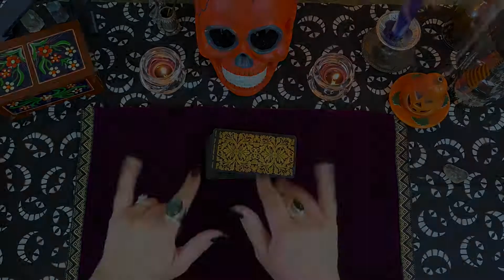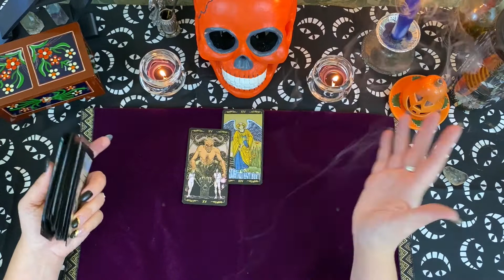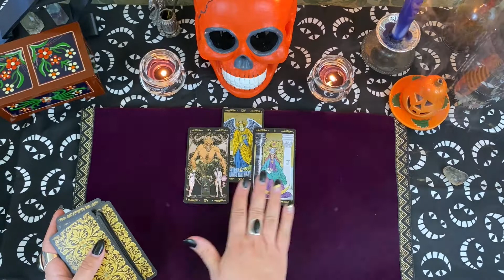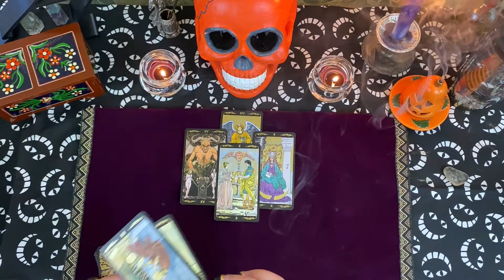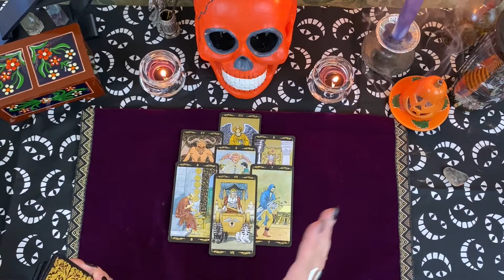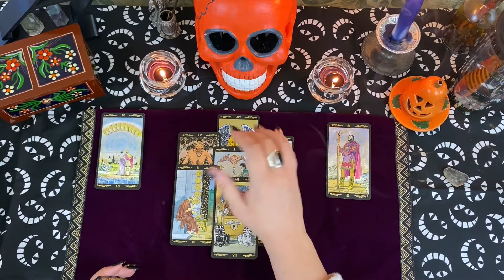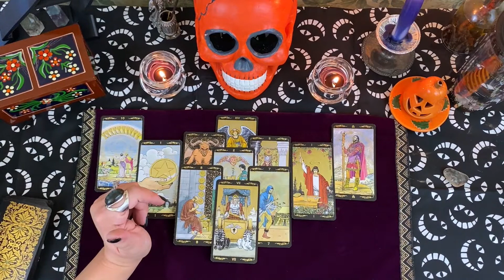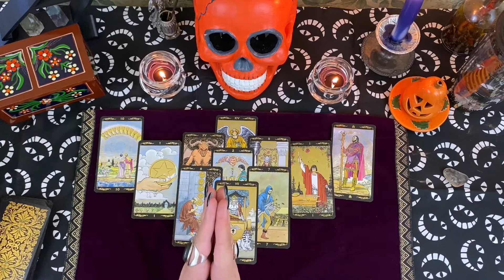💰DON'T BE HASTY💰 Capricorn Career & Money Tarot Reading October 2021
This is the monthly career and money tarot reading for the sun, moon and rising sign of Capricorn.  This is a collective reading, please take what resonates and leave the rest... be sure to check your other signs for any other additional messages.